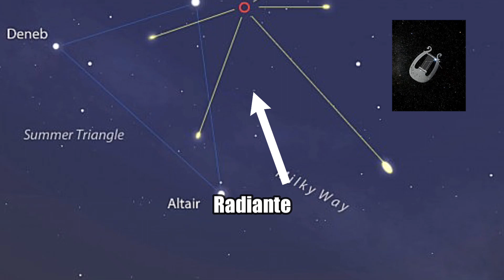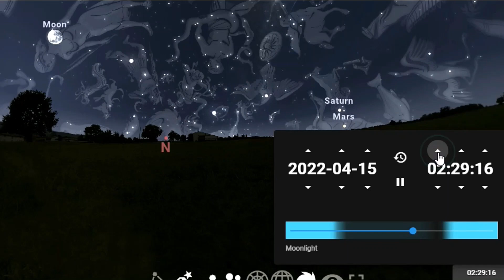CHUVA DE METEOROS LÍRIDAS VAI ACONTECER EM ABRIL – EVENTO ASTRONÔMICO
Lá vem uma chuva de meteoros para iluminar o céu e essa vai dar para ver aqui do Brasil. As Líridas vem ai com até 20 estrelas cadentes por hora. E eu vou te explicar como fazer para ver esse espetáculo celeste.
E isso é um prato cheio para a Astrologia e a Astronomia.